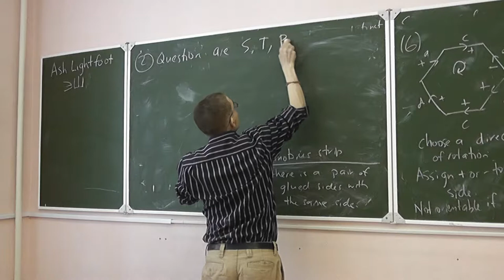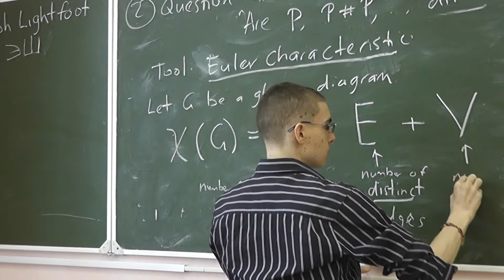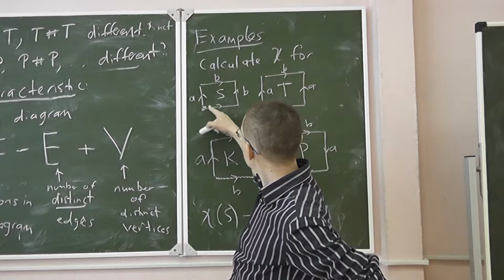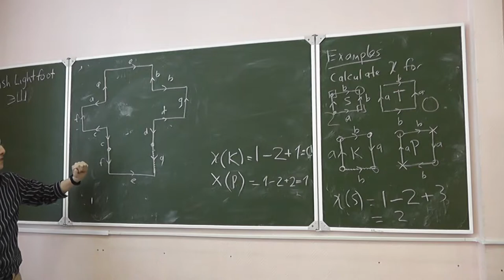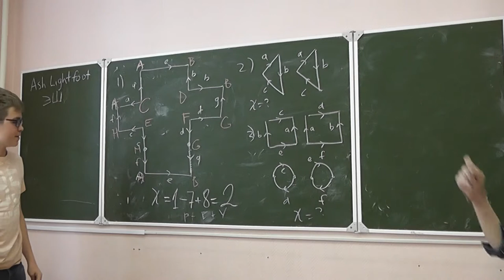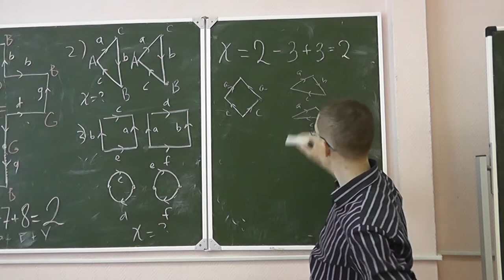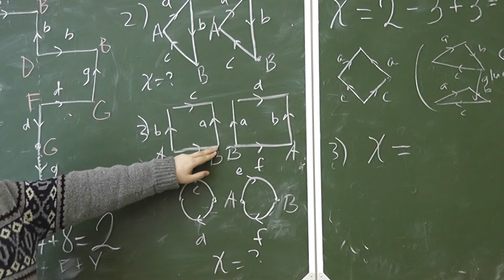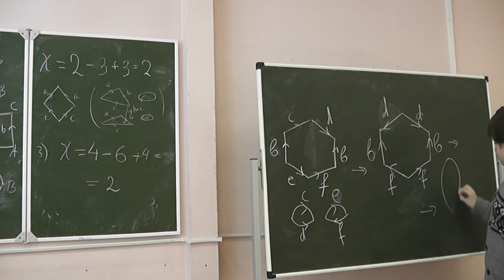17 Эйлерова характеристика